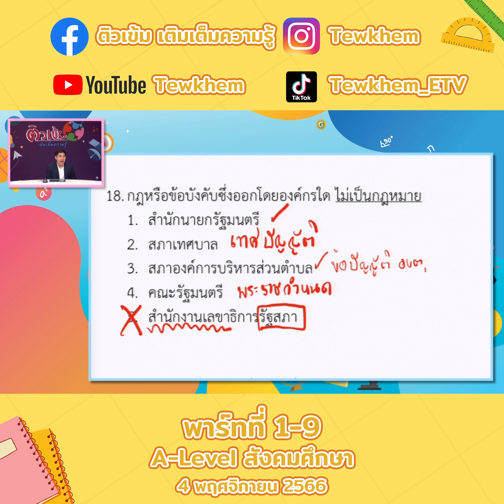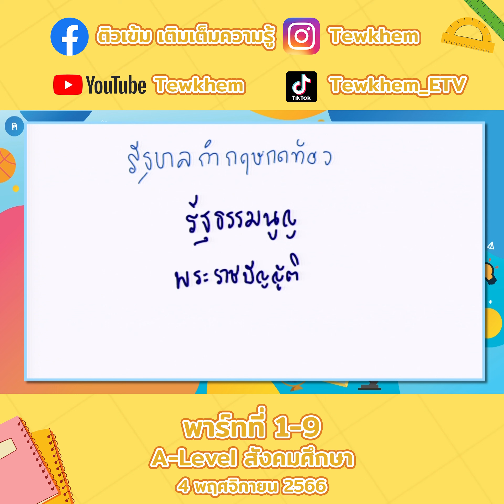A level สังคมศึกษา 4 พ ย 66 อดิศักดิ์ จันทร์หลวง พาร์ทที่1 9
A-Level สังคมศึกษา 4 พ.ย. 66 อดิศักดิ์ จันทร์หลวง พาร์ทที่1